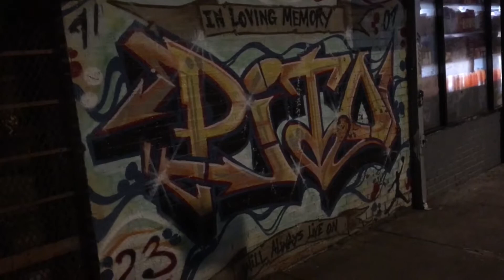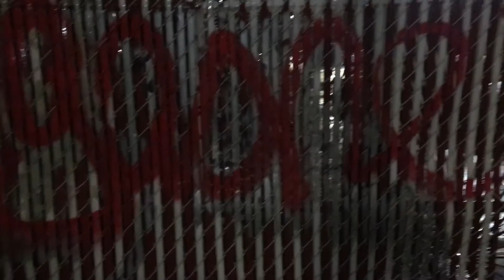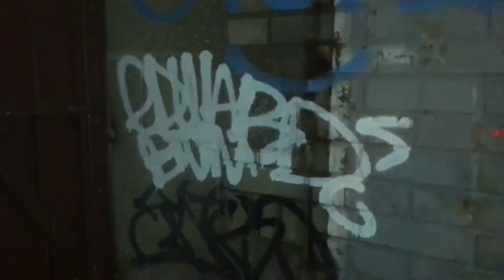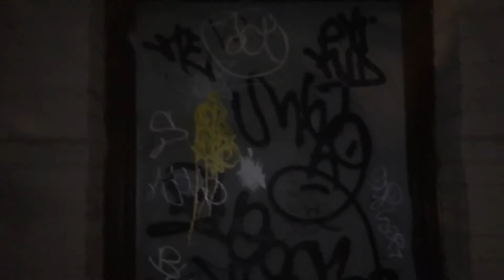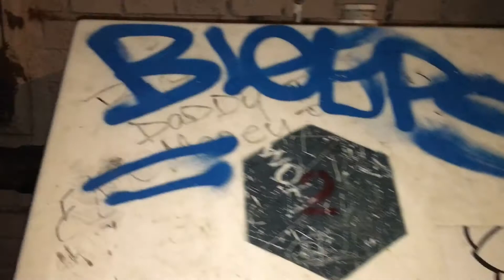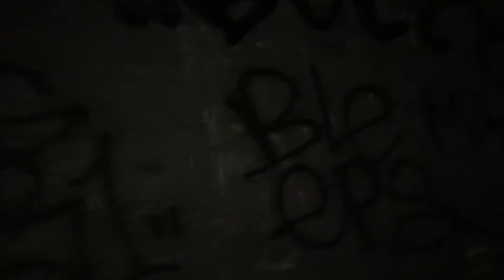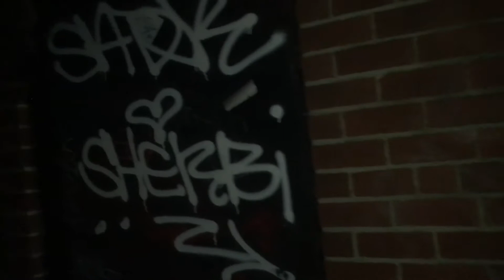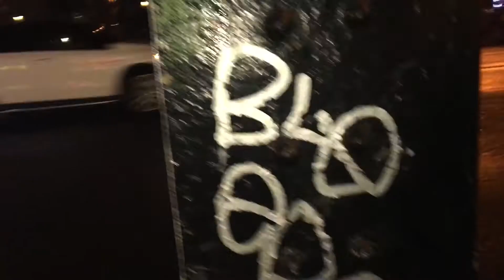Graffiti Art NYC; throw ups, Blockbuster, Pieces,Tags, Stencil, Bx Dec.2018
Graffiti ranging from cartoons to signatures to Tagging, Blockbusters and Pieces